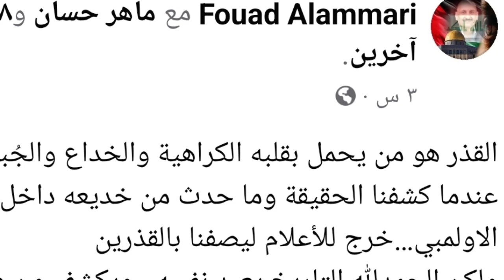والد امير العماري ورسالة قوية الى ? ورسالة الجمهور العراقي الى عدنان درجال وعبد الغني شهد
والد امير_العماري ورسالة قوية الى ? ورسالة الجمهور_العراقي الى عدنان_درجال و#عبد_الغني_شهد
منتخب_العراق في بغداد|القنوات الناقلة
منتخب_العراق_الاولمبي في
مهند_علي
منتخب_العراق اليوم امام منتخب_لبنان و#ادفوكات جاهزون لااخذ الثلاث نقاط و#منتخب_الاولمبي الى النصف نهائي
ملخص_مباراة منتخب_العراق_الاولمبي_الامارات_الاولمبي
TV MOH SPORT
قناة اخبار ومناقشة رياضية بين متابعي قناتي على اليوتيوب